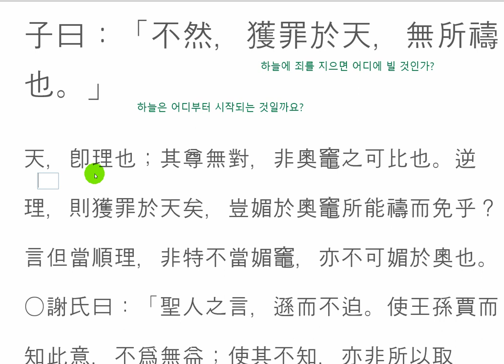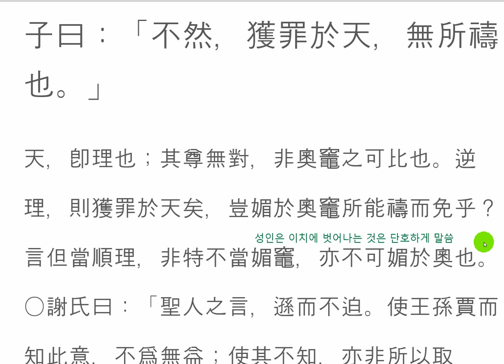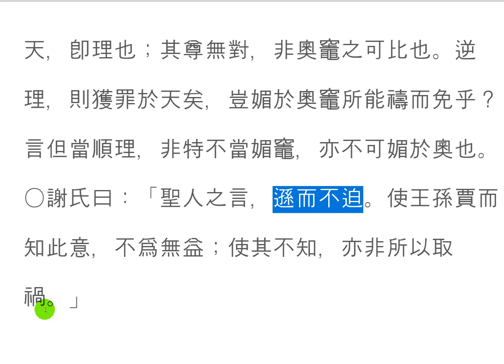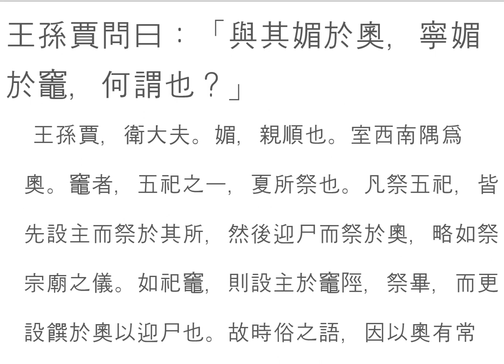논어_팔일 03_13 하늘에 죄를 지으면! 獲罪於天，無所禱也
八佾-13
王孫賈問曰：「與其媚於奧，寧媚於灶，何謂也？」
子曰：「不然，獲罪於天，無所禱也。」

하늘에 죄를 지으면,
어디에 가서 빌고 용서를 바랄 것인가?

언뜻 보기엔 사람에게 죄를 짓고,
사회에 죄를 짓는 듯 보이지만,
실은 자신의 양심인 하늘에 부끄러운 짓을 하는 것이다.
그것이 한 번 슬쩍 넘어가게 되면,
그다음엔 조금 더 벗어나게 되고,
점점 더 과감하고 커지게 되며,
끝내는 거칠 것도 없고, 못할 것도 없는
지경에 이르게 된다.
첫 번째 벗어남에 크게 경계를 하고 , 반성을 하는 것이 핵심이다.
보이는 실세에 아첨하는 것보다는 근원적인 것을 소중히 여기고 신중히 처신할 것을 주문하는 멋진 글이다.
실권자도 돌아서면 권력을 상실하게 되고,
나락에 떨어지는 날이 있게 마련이니, 권불십년이란 말이 사실이다.

하늘에 죄(罪)를 지으면 용서(容恕)받을 곳이 없구나.
사람은 하늘의 기운으로 살아간다. 내 마음의 중심에 하늘마음인 양심(良心)이 가득 차 있다. 아무도 볼 수 없는 내 마음을 하늘은 다 보고 듣고 알고 있다. 하늘에 죄를 지으면 어디에도 빌 곳이 없다. 아니 빌어도 소용이 없다.
기도(祈禱)란 자기 잘못을 숨김없이 드러내 놓고 잘못을 고치겠다는 다짐 의식이다. 하늘에 죄를 지으면 기도할 곳도, 기도할 내용도 없어지는 것이다. 하늘에 떳떳한 삶은 누구나 바라는 것이지만, 아무나 그렇게 살지 못하니 깊이 생각할 일이다.